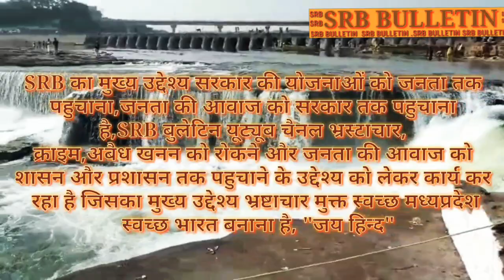Datia-Bhander city council A work to tap water plane in the continues to dig up a rodeo excavation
SRB bulletin bhander youtube news chenal aapke liye hamesha available hai aap kabhi bhi kahi se bhi kisi bhi time me hamse sampark kare or news de ya news dekhe
Dhanyvad

News headline
Breaking News
Breaking Now
History news
Interview
Yatra coverage

Other SRB news account

Managment Officer - tatvgya singh sisodiya

SRB Director
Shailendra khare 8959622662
E-mail-id- skhare987@gmail,.com

Co-director & SRB Chief Editer
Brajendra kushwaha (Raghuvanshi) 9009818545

SRB news ancer
Sapna singh

Datia Block reporter
Anil kumar rajak -

Datia reporter
Men News reporter - bhupendra parihar - 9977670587

Datia City reporter
Ravi basediya -

Indargad news reporter
Rajoo rana

Sewda news reporter
Rahul singh

Unaw news reporter
Nisar khan

Basai news reporter
Shishupal lodhi

Dist nibadi news reporter
Rafat jafiri

Bhander vyuro chief
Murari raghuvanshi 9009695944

Moth dist jhansi news reporter
Brajendra kushwaha (bhagat ji)

Jhansi- Chirgaw news reporter
Amarnath kushwaha